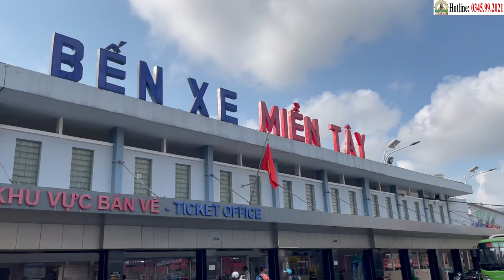Điểm Tin Phòng Khám Cha Tường (20/6) - Luôn Tiếp Nhận, Hỗ Trợ Chữa Ung Thư Yêu Thương - Cho Không